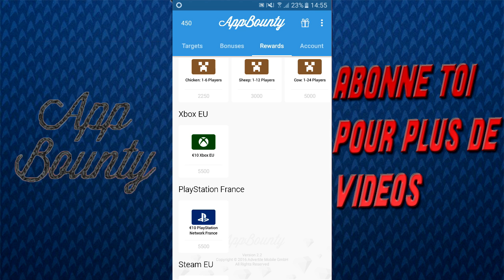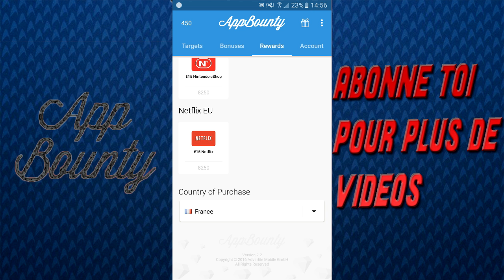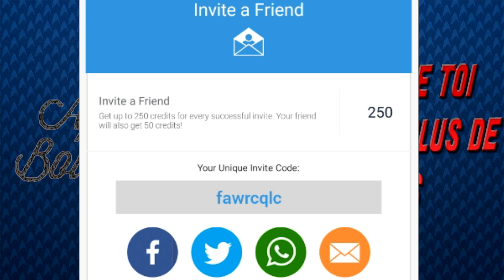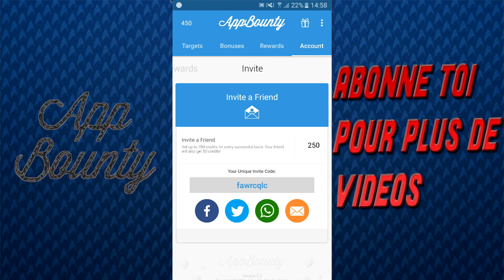😱AVOIR DES JEUX ET DE L ARGENT GRATUITEMENT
Slt les chameaux j espère que cette video va vous plairent Bon visionnage